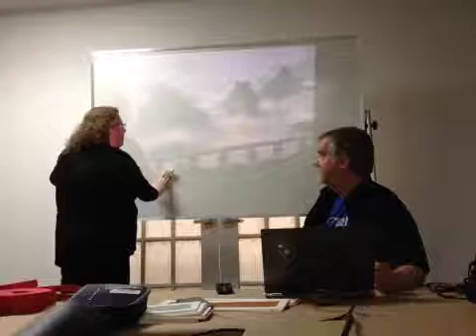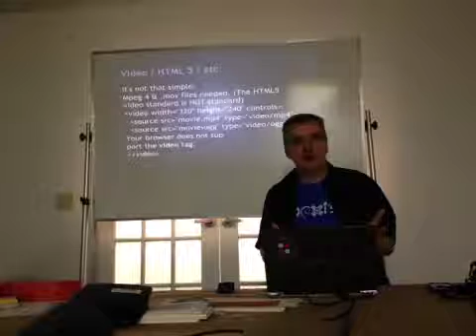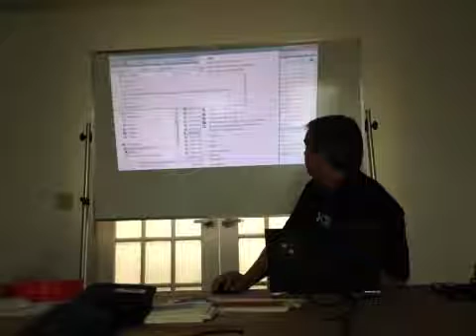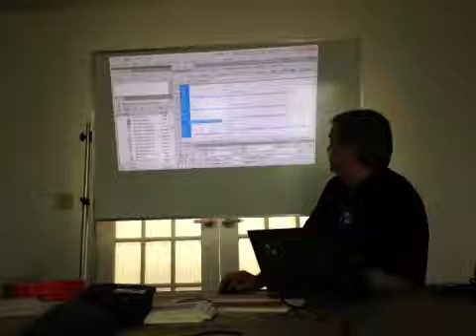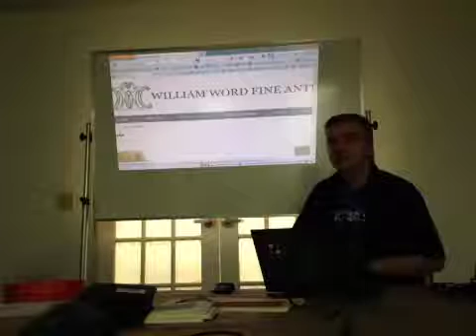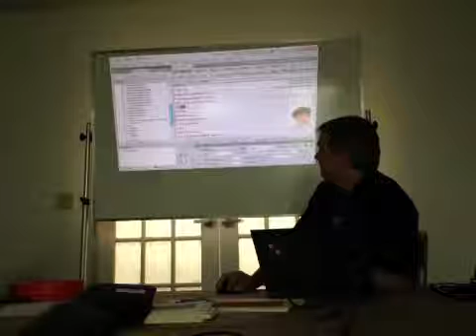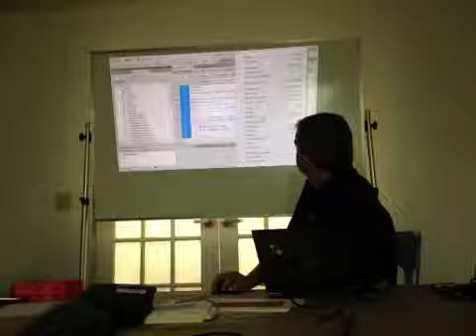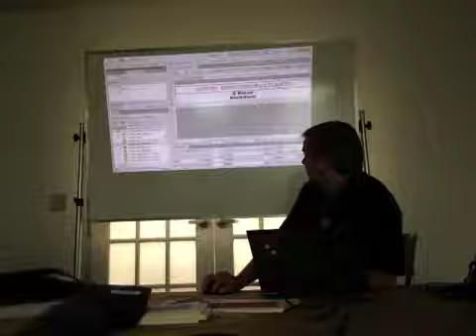Adobe User Group ATL recorded live on 5/6/13 at 5:08 PM EDT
Recorded live from United States, Georgia, Atlanta on my iPhone on 5/6/13 at 5:08 PM EDT - Captured Live on Ustream with the Ustream Mobile App